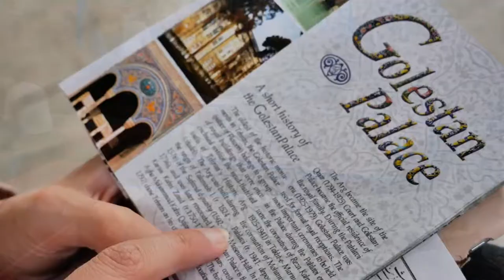Nasser Cheshmazar - Rising (1994)